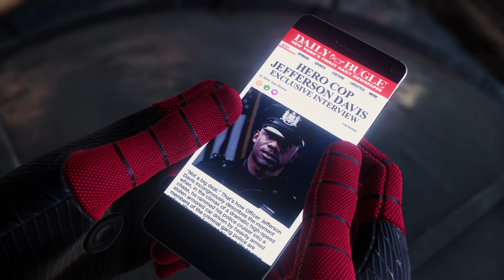Spider-Man Remastered PS5 - Part 5 DEMONS - Malayalam | A Bit-Beast